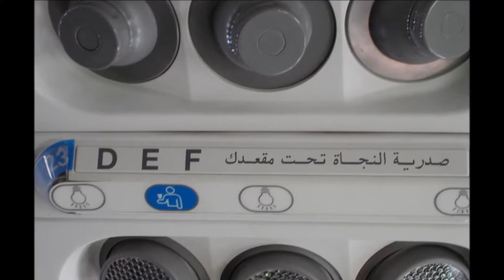Hammamet - Tunísia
Viagem de uma semana a Hammamet, na Tunísia, em 2007 onde aproveitámos para visitar também diversas atracções em localidades como Tunis, Carthage e Sidi Bou Said, entre outras.